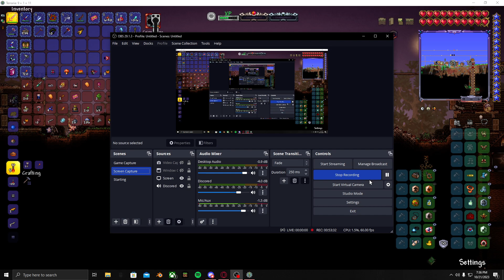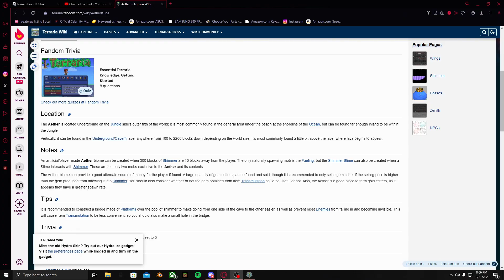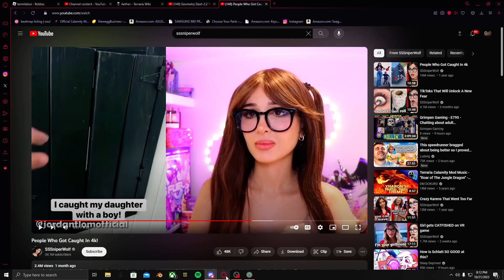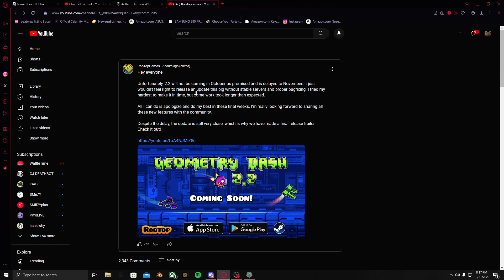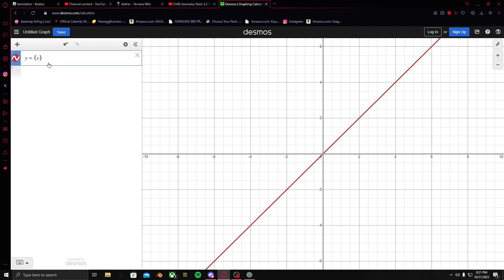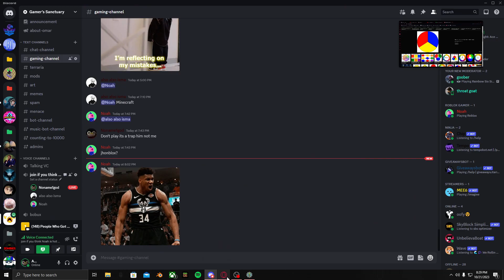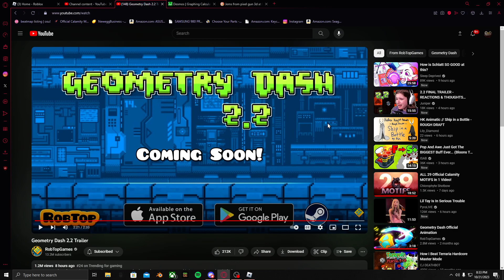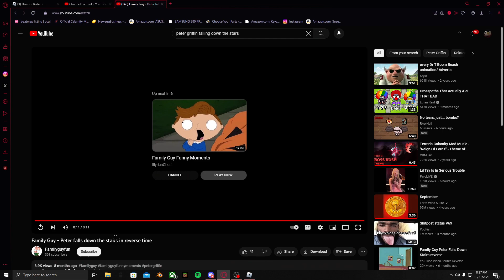The most deranged Terraria video you will ever see. (Probably)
Terraria's Hardest Modpack is so fun :). (This Video is the best in the series; I am not losing motivation I just don't have time; to make rhymes, I'm fine_no really, Don't gotta ask that's silly.) Tags: Horrible quality, Insanity, Dementia, Schizophrenia, Terraria, Modded Terraria, Terraria Challenge. I ligit don't know what happened at the end I'm a keep it real.